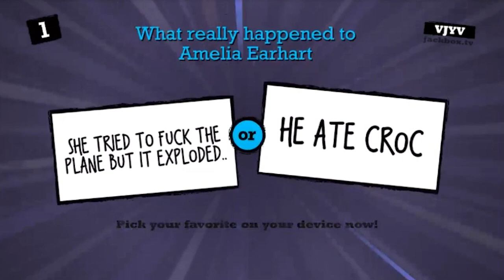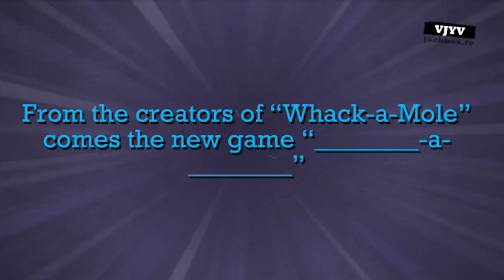croc.mp4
pls comment croc.
uwu